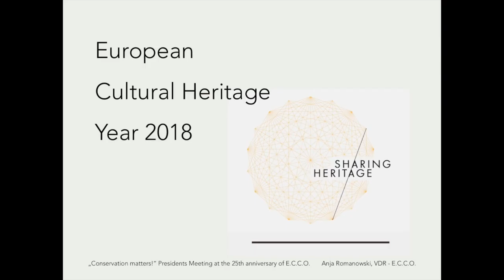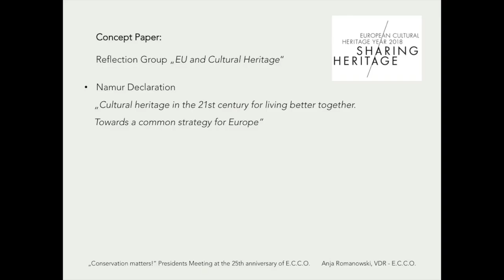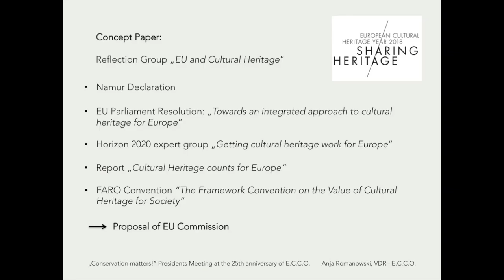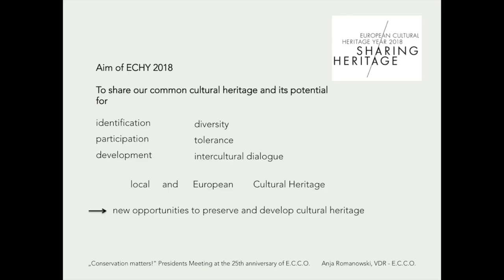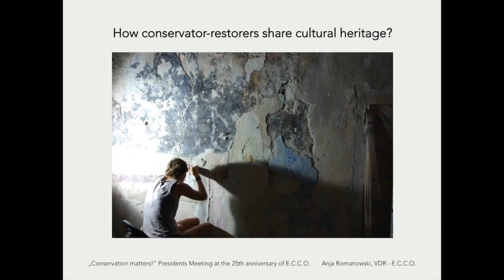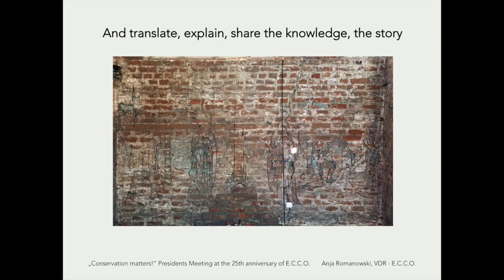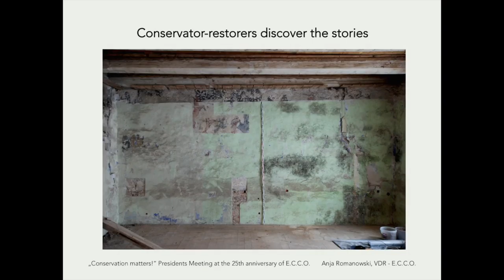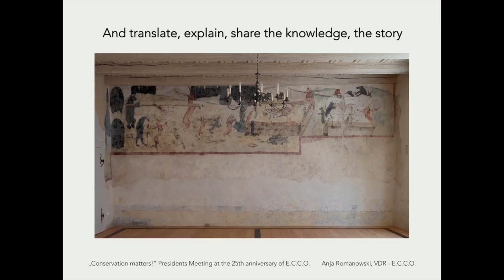Anja Romanowski: European Cultural Heritage Year "Sharing Heritage" ECHY 2018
Speech of VDR's E.C.C.O.-Deligate on the occasion of E.C.C.O.'s 25th Anniversary Presidents Meeting at the Bode-Museum, Berlin, 6th June 2016.
Camera: Anne Levin, Cut: Johanna Dobrusskin